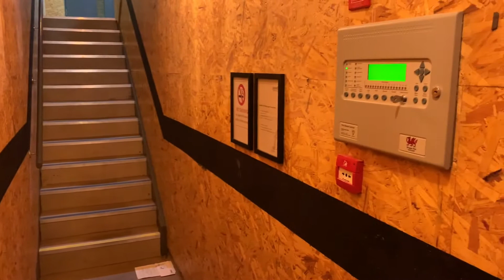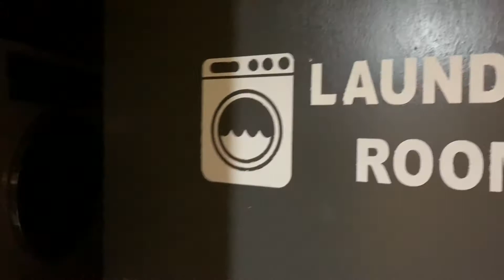Studio 203, 259 High Street, Bangor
Studio 203, 259 High Street is a modern studio apartment located right on Bangor High Street, close to shops, restaurants and cafes. The studio has a double bed, private bathroom and kitchen, all in a stylish design.